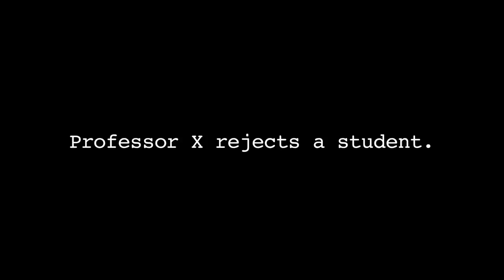Professor X Rejects a Student